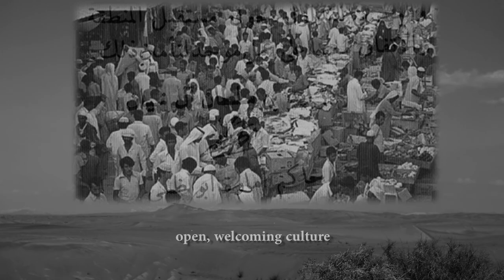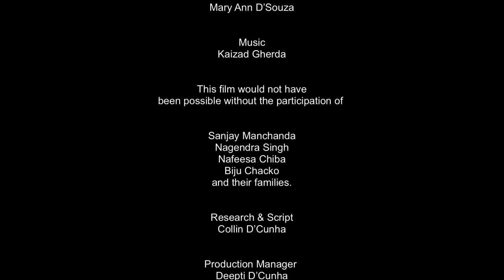Stopover (Abridged Version)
Stopover explores the narratives and stories of four Indian immigrants who live and work in Dubai.  Through their personal journeys and everyday lives -  a construction labourer, a CEO of a well-reputed company, an airhostess and a waiter -  it examines their aspirations and ambitions, and how in trying to fulfill them, they contribute to the mega-ambitious of the city of Dubai and sustain it in their own ways.  Their primary reason to migrate may have been the same – the hope of a better future, but each of them has a distinct and unique life experience to share.
Collin is an alumnus of the Film and Television Institute of India.  His diploma film, Shyam Raat Seher, won two National Film Awards.  His short film – Mumbaikar Ganesh – was adjudged the Best Film at the Mumbai Film Festival, the Best Short Film in Melbourne and was screened at the Indian Film Festival of Los Angeles.  He has assisted filmmakers Reema Kagti, Om Prakash Mehra and Raj Kumar Hirani, amongst others.  This is his documentary.